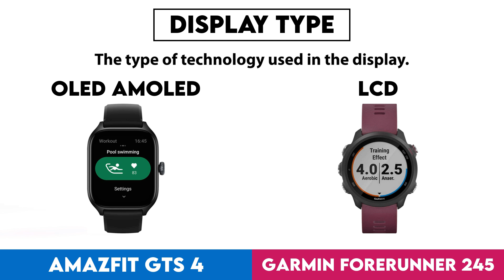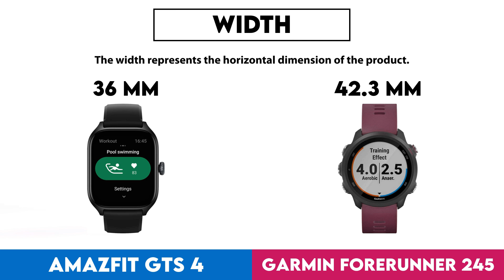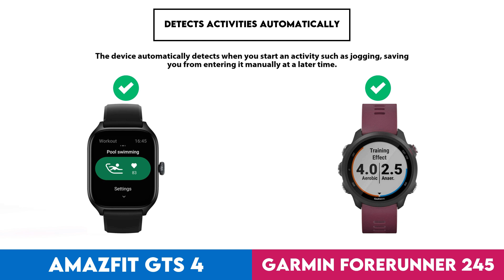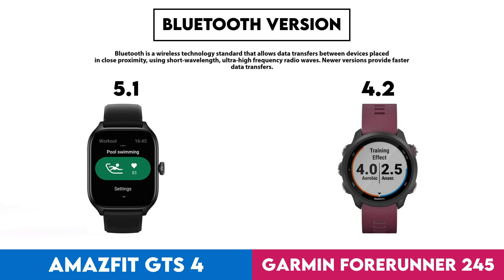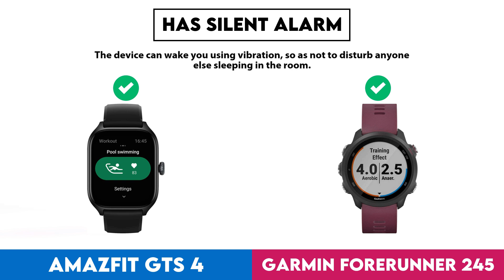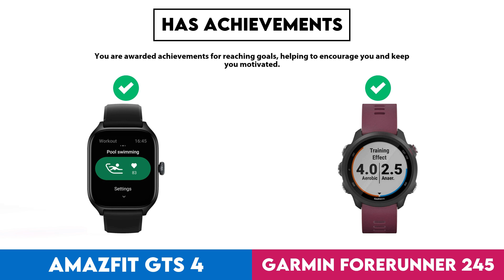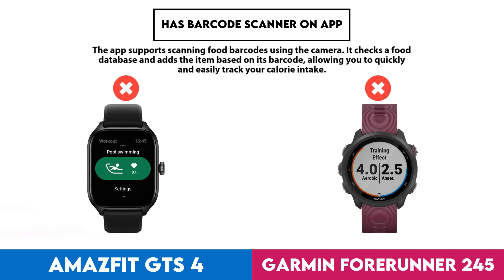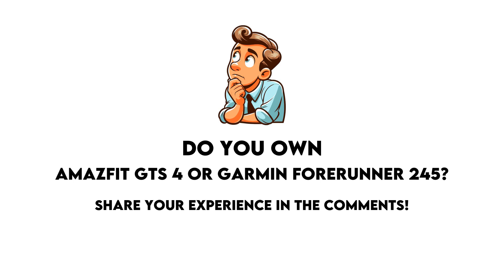Amazfit GTS 4 vs Garmin Forerunner 245 Comparison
In this video I made a comparison between  Amazfit GTS 4 and Garmin Forerunner 245 based on their different features and performance factors. Intention of this video is to help you choose the right product for you.

Timestamps:
Design - 0:00:05
  Screen Size - 0:00:08
  Display Type - 0:00:18
  Atm Rating - 0:00:28
  Has Branded Damage-Resistant Glass - 0:00:38
  Pixel Density - 0:00:48
  Watch Band Is Replaceable - 0:00:58
  Has A Display - 0:01:08
  Resolution - 0:01:18
  Always-On Display - 0:01:28
  Thickness - 0:01:38
  Has A Touch Screen - 0:01:48
  Waterproof Depth Rating - 0:01:58
  Weight - 0:02:08
  Height - 0:02:18
  Width - 0:02:28
  Has Sapphire Glass Display - 0:02:38
  Volume - 0:02:48
  Width Of Band - 0:02:58
Sensors - 0:03:08
  Monitors Blood Oxygenation Levels - 0:03:11
  Has A Heart Rate Monitor - 0:03:21
  Has Gps - 0:03:31
  Has An Accelerometer - 0:03:41
  Has A Temperature Sensor - 0:03:51
  Has A Compass - 0:04:01
  Has A Barometer - 0:04:11
  Has A Gyroscope - 0:04:21
  Monitors Perspiration - 0:04:31
Activity tracking - 0:04:41
  Tracks Your Sleep - 0:04:44
  Tracks Distance - 0:04:54
  Tracks Steps Taken - 0:05:04
  Measures Pace - 0:05:14
  Provides Sleep Reports - 0:05:24
  Detects Activities Automatically - 0:05:34
  Has A Route Tracker - 0:05:44
  Tracks Elevation - 0:05:54
  Has Multi-Sport Mode - 0:06:04
  Has Exercise Tagging - 0:06:14
  Has A Stroke Counter For Swimming - 0:06:24
  Tracks Calorie Intake - 0:06:34
Connectivity - 0:06:44
  Is Compatible With Ios - 0:06:47
  Is Compatible With Android - 0:06:57
  Bluetooth Version - 0:07:07
  Supports Wi-Fi - 0:07:17
  Supports Ant+ - 0:07:27
  Has Nfc - 0:07:37
  Has A Cellular Module - 0:07:47
Battery - 0:07:57
  Battery Life - 0:08:00
  Charge Time - 0:08:10
  Battery Life With Gps On - 0:08:20
  Has Wireless Charging - 0:08:30
  Has A Rechargeable Battery - 0:08:40
  Has A Solar Power Battery - 0:08:50
  Has A Removable Battery - 0:09:00
Features - 0:09:10
  Has Hrv Tracking - 0:09:13
  Measures Vo2 Max - 0:09:23
  Measures Resting Heart Rate - 0:09:33
  Shows Readiness Level - 0:09:43
  Can Be Used To Answer Calls - 0:09:53
  Locates Your Phone - 0:10:03
  Has Call Control - 0:10:13
  Has Notifications - 0:10:23
  Has Irregular Heart Rate Warnings - 0:10:33
  Has Silent Alarm - 0:10:43
  Has Vibrating Alerts - 0:10:53
  Has Fall Detection - 0:11:03
  Has A Stopwatch - 0:11:13
  Has Smart Alarm - 0:11:23
  Has Voice Commands - 0:11:33
  Has A Built-In Camera Remote Control Function - 0:11:43
App & Software - 0:11:53
  Provides Activity Reports - 0:11:56
  Has Inactivity Alerts - 0:12:06
  Counts How Many Calories You'Ve Burned - 0:12:16
  Has Goal Setting - 0:12:26
  Has Achievements - 0:12:36
  Free App - 0:12:46
  Has Exercise Diary - 0:12:56
  Ad-Free - 0:13:06
  Has Coaching - 0:13:16
  Has Temperature Tracking - 0:13:26
  Has Period Notifications - 0:13:36
  Supports Routes - 0:13:46
  Syncs With Existing Calendars - 0:13:56
  Has Music Playback - 0:14:06
  Displays Fertile Window Notifications - 0:14:16
  Includes Maps - 0:14:26
  Predicts Ovulation - 0:14:36
  Predicts Start Date - 0:14:46
  Has Video Tutorials - 0:14:56
  Supports Widgets - 0:15:06
  Can Be Personalised - 0:15:16
  Has Barcode Scanner On App - 0:15:26
  Tracks Water Intake - 0:15:36
  Has Weight Tracking - 0:15:46
  Has Live Tracking - 0:15:56
  Tracks Bmi - 0:16:06
Miscellaneous - 0:16:16
  Has A Battery Level Indicator - 0:16:19
  Has Auto Pause - 0:16:29
  Compatible With Smart Scales - 0:16:39
  Compatible With External Heart Rate Monitors - 0:16:49
  Is Compatible With Windows - 0:16:59
  Has An External Memory Slot - 0:17:09
  Is Compatible With Mac Os X - 0:17:19
  Has A Socket For A 3.5 Mm Audio Jack - 0:17:29